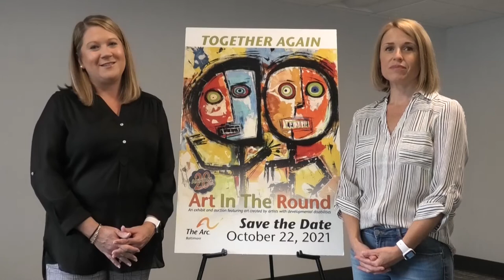Art in the Round 2021 - Intro Video